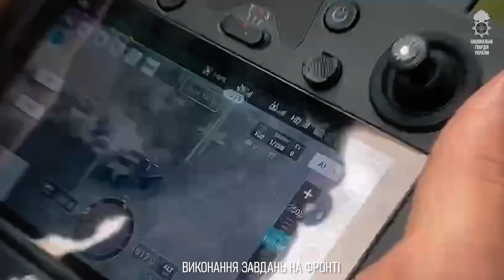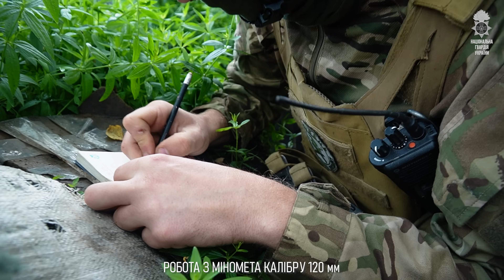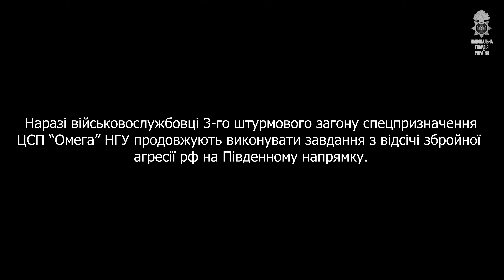Порятунок командирів, вогневий наліт на росіян, звільнення Харківщини: робота спецпризначенців ОМЕГА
Третій загін спеціального призначення ЦСП «Омега» Національної гвардії України з початком повномасштабного вторгнення росії виконував завдання з прикриття узбережжя Одеси від висадки морського десанту, а також боротьби з диверсійно-розвідувальними групами противника та прибічниками рф.

Згодом загін був десантований на східний фронт України для виконання задач з відсічі з збройної агресії російських військ.

У нашому відео дивіться про бойовий шлях підрозділу: а саме звільнення Харківщини, військову операцію з порятунку командирів, вогневий наліт на командно-спостережний пункт противника, бойові дії в лісі та мотивацію бійців воювати.